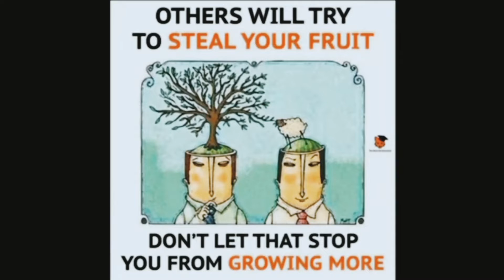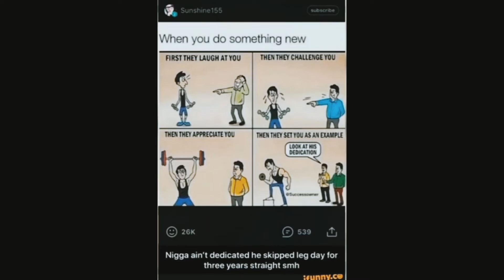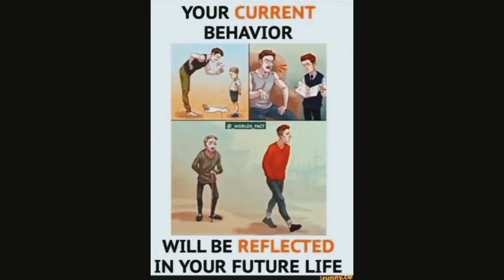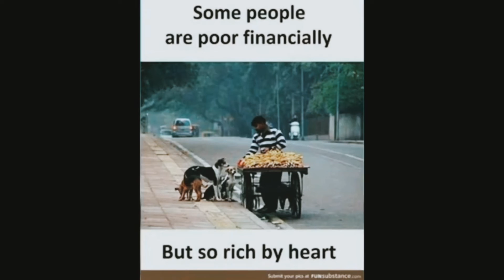Sad Reality Of modern world | Part 6 | Motivational pictures | Deep meaning Pictures.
Sad song, sad story, sad Mood, sad status, sad life, sad world, sad society, sad reality of modern world, imotional Video, pictures with millions words meaning, best video, short video, short status, short Viral, sad story of our society, One picture million words, deep meaning Pictures, motivational pictures, sad reality of modern world, ugly truth behind these pictures, illustration pictures, success pictures, inspiration pictures.